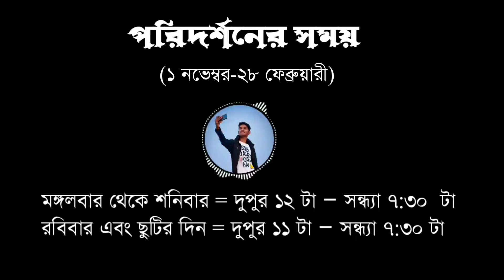World Biggest Eco Park Kolkata | কলকাতা ইকো পার্ক ভ্রমন | Seven wonders Eco | Vlog With Pradip |EP 4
কলকাতায় রাজারহাটের নতুন একটি শহর নিউ টাউন। নিউ টাউনে অবস্থিত ৪৮০ একর জায়গা জুড়ে অসাধারণ একটি স্থান যার নাম কলকাতা ইকোপার্ক (New Town Eco Park)। সরকারি নাম প্রকৃতি তীর্থ। এত সুবিশাল জায়গার প্রতিটা কোণ সাজানো হয়েছে নানান রকম আকর্ষণ দিয়ে। এই পার্কটি ঘুরে দেখতে দেখতে তুমি টেরই পাবে না যে কিভাবে তোমার সময় গড়িয়ে যাচ্ছে। আর তাইতো  সারাদিন ঘুরে বেড়ানোর মত অসাধারণ এই জায়গাটি সম্পর্কে আজ তোমাদের জানাবো।

কলকাতা বিমানবন্দর থেকে প্রায় ১০ কিমি দূরে নিউ টাউনে মেজর আর্টারিয়াল রোডের পাশে অবস্থিত এটি। কোনও ক্যাব (ওলা উবার) অথবা ট্যাক্সি কিংবা সিএনজি করে সরাসরি ইকো পার্কে পৌঁছে যেতে পারো। কলকাতায় ট্যাক্সি বা সিএনজি ভাড়া তুলনামূলকভাবে অনেক কম। এছাড়া পাবলিক বাসে করেও যাওয়া যেতে পারে।

এই পার্কে মোট ৬টি গেট আছে। এর মধ্যে ১-৪ নম্বর যে কোনও গেট দিয়ে ঢুকতে পারো। ৪ নং গেটের কাছেই রয়েছে বিশ্বের সপ্তাশ্চর্যের প্রতিরূপ এবং ২ নং গেটের কাছে রয়েছে ব্যাটারি চালিত গাড়ি বা টয়ট্রেন। গাড়ি বা টয়ট্রেনে করে পুরো পার্কটি ঘুরে দেখতে পারো । তবে পার্কে ঘোরার আসল মজা পাবে পায়ে হেঁটে দেখলেই।

পরিদর্শনের সময়

গ্রীষ্মকালীন সময়: (১ মার্চ-৩১ অক্টোবর)

মঙ্গলবার থেকে শনিবার = দুপুর ২:৩০ টা – রাত ৮:৩০ টা

রবিবার এবং ছুটির দিন = দুপুর ১২ টা – রাত ৮:৩০ টা

শীতকালীন সময়: (১ নভেম্বর-২৮ ফেব্রুয়ারী)

মঙ্গলবার থেকে শনিবার = দুপুর ১২ টা – সন্ধ্যা ৭:৩০ টা

রবিবার এবং ছুটির দিন = দুপুর ১১ টা – সন্ধ্যা ৭:৩০ টা

প্রবেশ মূল্য ৩০/- টাকা। ৩ বছর এবং তার চেয়ে বেশি বয়সের শিশুদের টিকেট কাটতে হয়। পার্ক সোমবার বন্ধ থাকে। পার্কে প্রবেশদ্বার এবং টিকেট কাউন্টার সন্ধ্যা ০৭:৩০ টায় বন্ধ করা হয়ে যায় ।

বিশ্বের সপ্তাশ্চর্যের প্রতিরূপ

১)মিসরের পিরামিড

২)জর্ডানের পেত্রা নগরী

৩) ব্রাজিলের ক্রাইস্ট দ্য রিডিমার।

৪) পেরুর মাচুপিচু

৫ ) ভারতের তাজমহল

৬) চীনের মহাপ্রাচীর

৭) রোমের কোলোসিয়াম